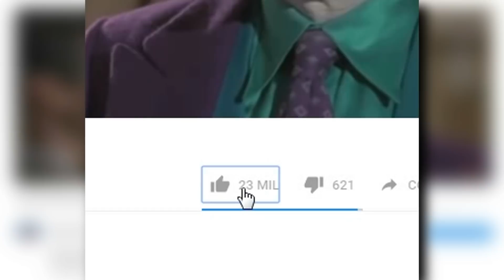O QUE VAI ACONTECER EM THE UMBRELLA ACADEMY 2???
No vídeo de hoje iremos ver o que pode acontecer na segunda temporada de The Umbrella Academy

► Ficha técnica:
- Produção geral: Lucas Santana